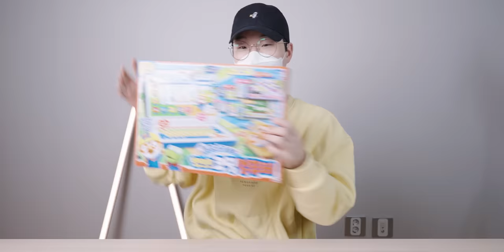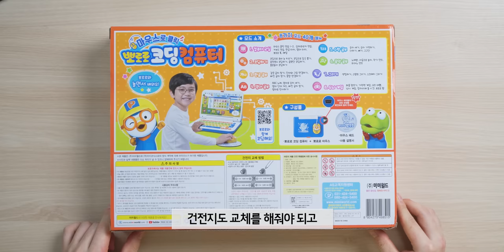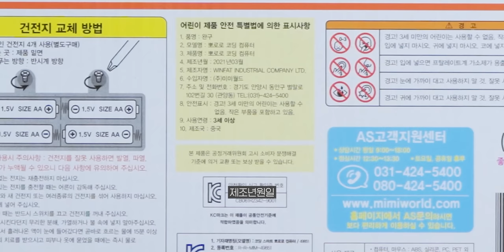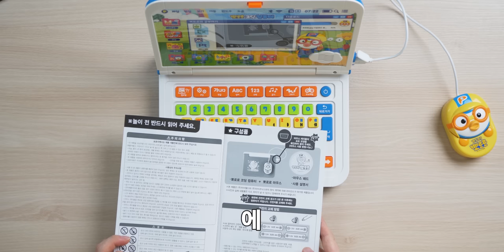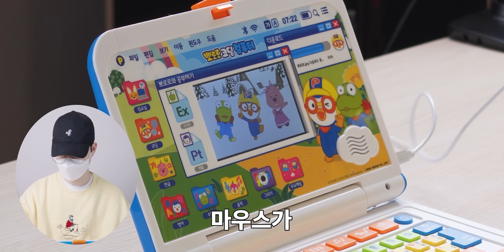군침이 싹 도는 노트북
▶ 스펙
제품명 : 뽀로로 노트북
가격 : 약 10만원대